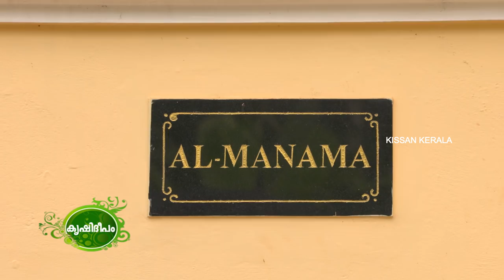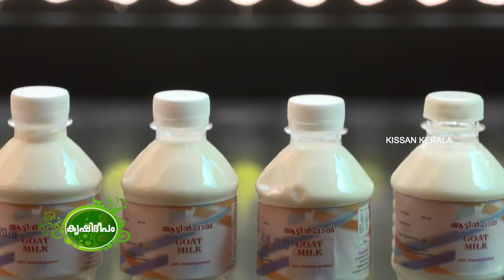Unparalleled agricultural victory from Goats and Persian Cats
An informative video channel on Agriculture, Horticulture, Diary, Animal Husbandry, Poultry, Fisheries and related areas created and managed by Kissan Kerala.